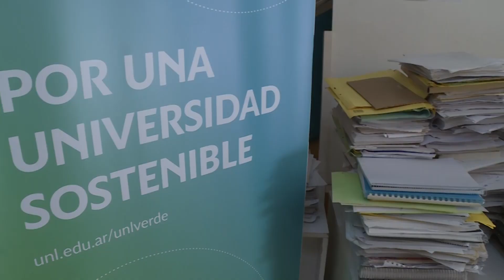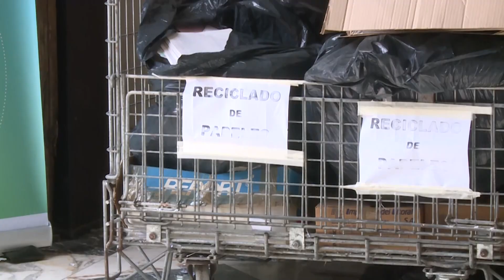EL MIÉRCOLES ARRANCA LA CAMPAÑA DE RECICLAJE DE PAPEL EN FACULTADES DE LA UNL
ANDREA VALSAGNA